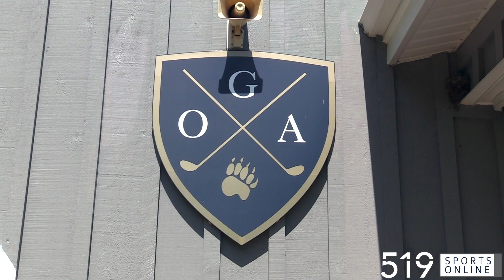Cambridge native Andreas Diogenous wins his 3rd Ontario golf title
Diogenous is a 15-year-old golfer and he recently won the Ontario Under-17 championship in Port Elgin. Call Allstate for a free quote for home and auto insurance.